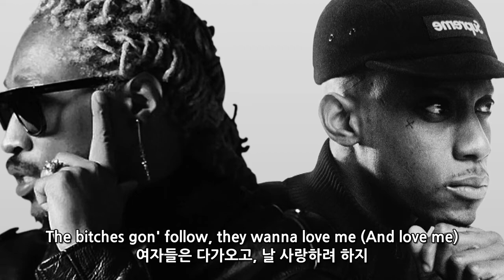영국 신예 위해 등판한 구원 투수 퓨처 / Octavian - Rari (feat. Future) [해석/Lyrics]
힙합엘이 snobbi의 외힙 자막/하이라이트 채널